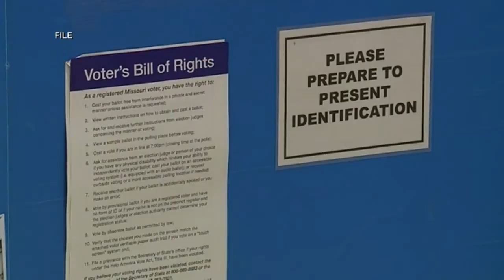Election Day: What you need to know